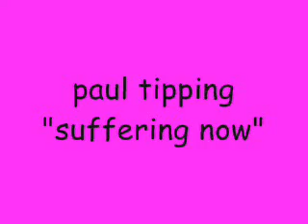suffering now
rock